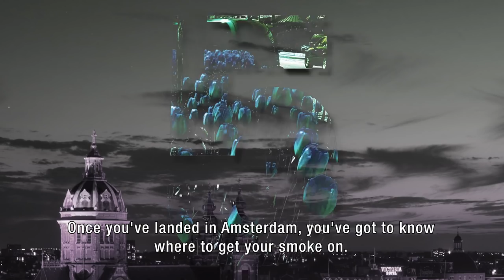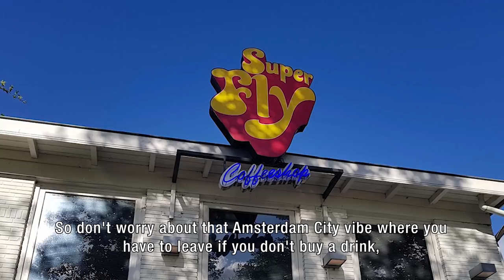5 Coffeeshops you should smoke from in Amsterdam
This is my personal choice.